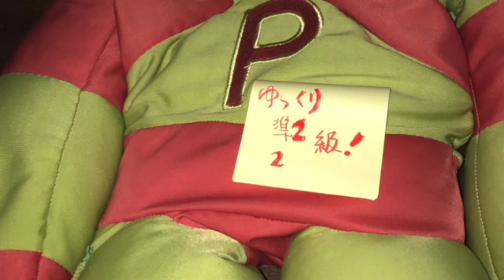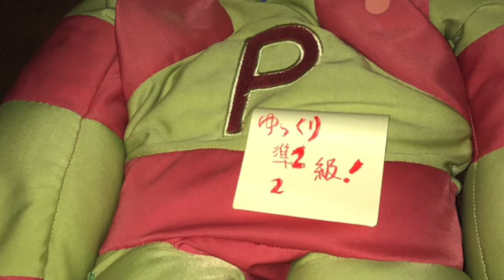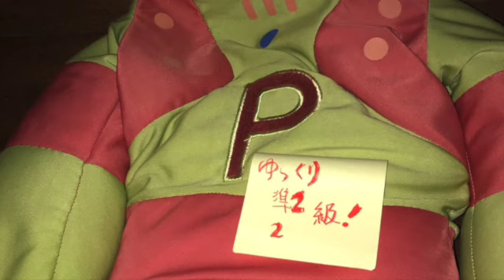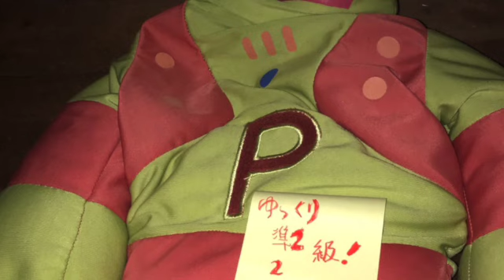英検準２級〜２級絶対合格ゆっくり［その４４］